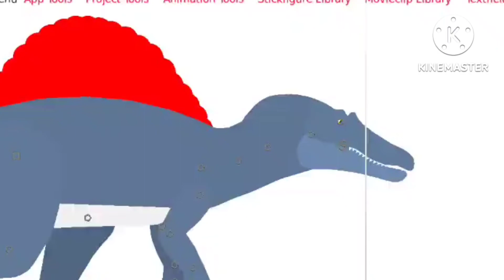jp3 spinosaurus roaring